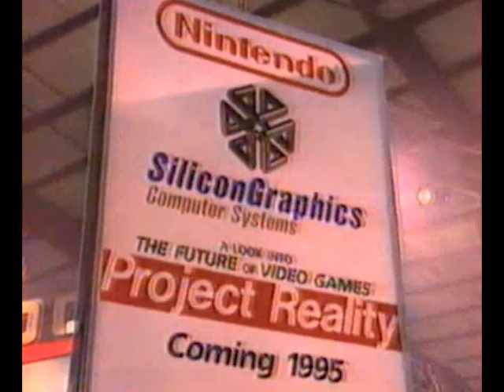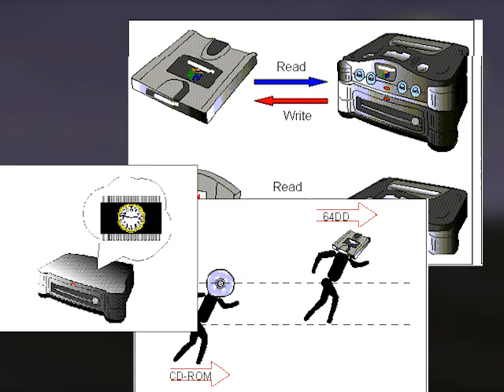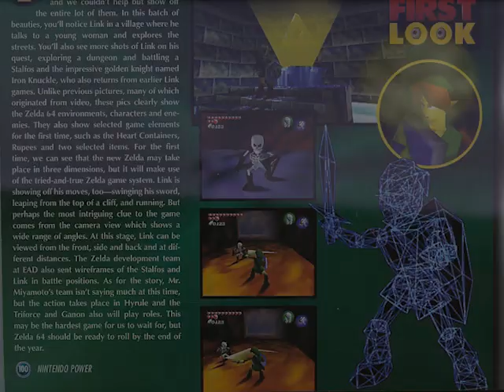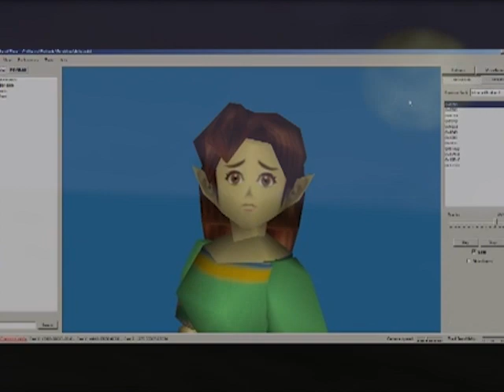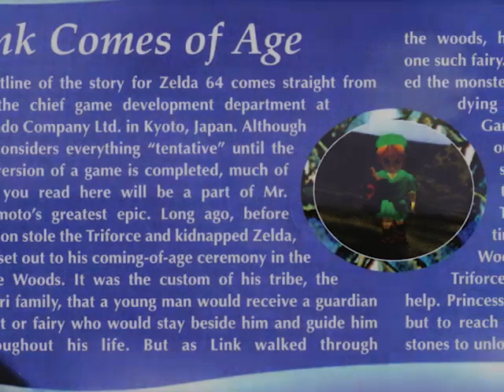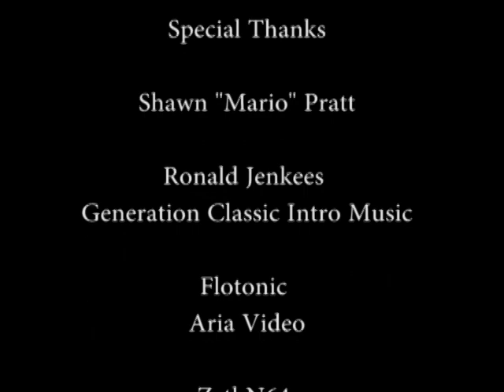The History of Zelda: Ocarina Of Time (Documentary) |Part 1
This is my in depth look at the the various changes that The Legend Of Zelda: Ocarina Of Time went though while it was being developed.